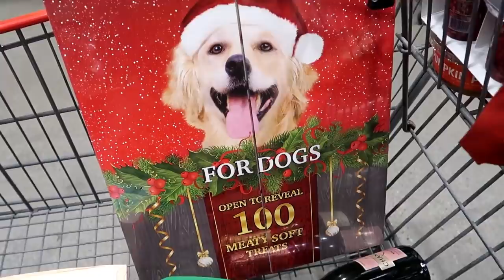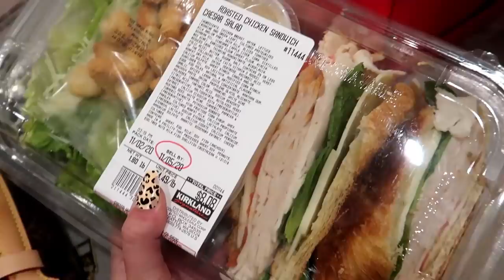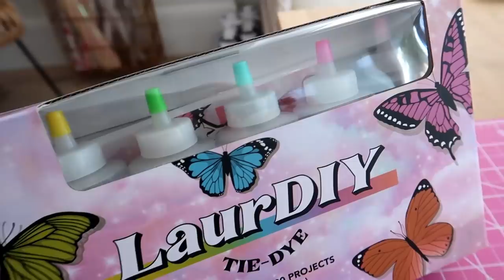Nike Shoe/Accessory Haul + Buying Mature Furniture (finally lol)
Etsy Retailer